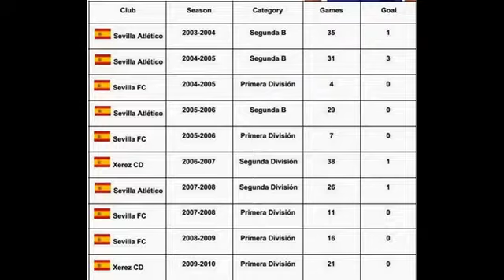David Prieto Central Defender 21